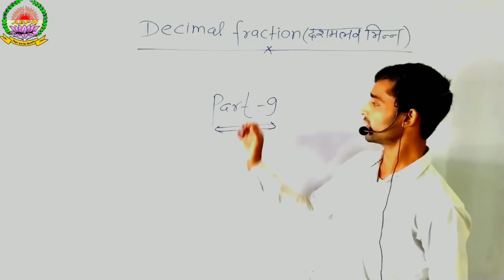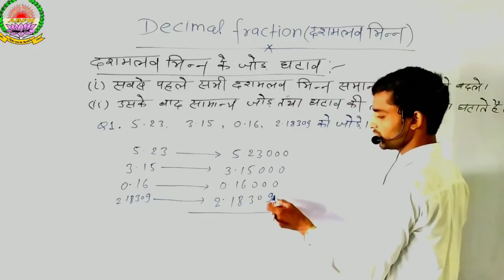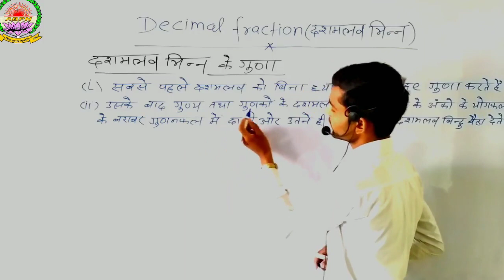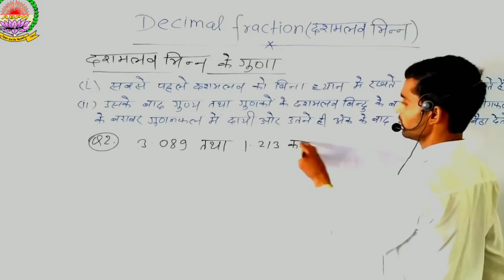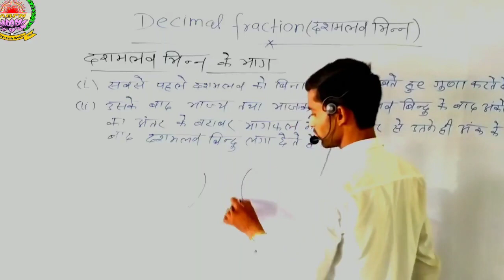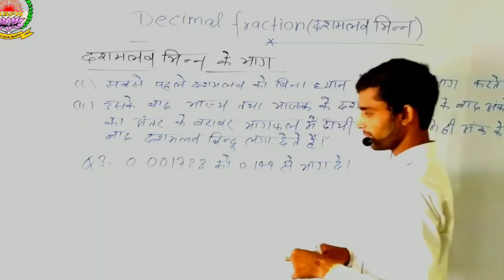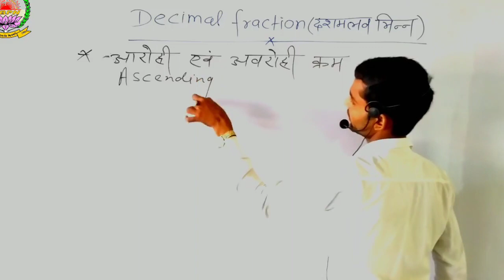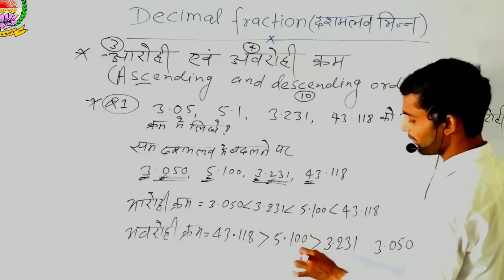Decimal Fraction || Part 9 || by sk verma